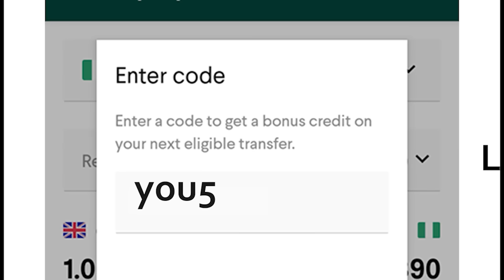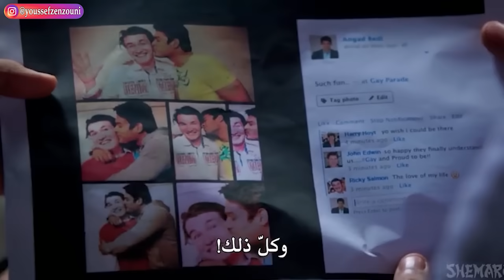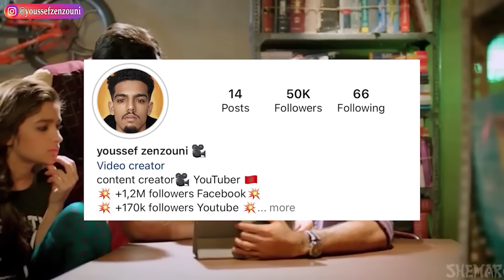بالصدفة تعرف على بنت قبل نهار من عرسها، قرر يوقف داك العرس و يتزوج بيها 😱|ملخص Humpty Sharma Ki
10 CAD / 10 USD / 5 GBP / 5 EUR - JUST ONE TIME PER NEW USER